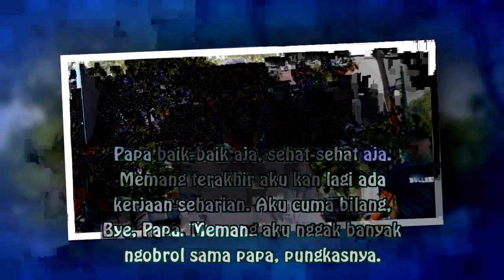Saat Papa Meninggal, Millendaru Sedang Tak Ada di Rumah